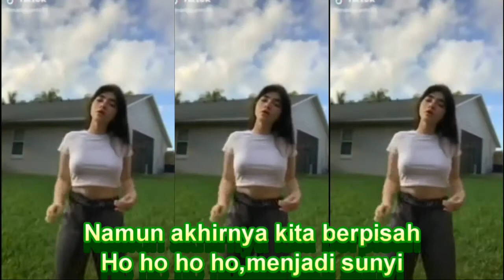Jumpa Semalam Elvy Sukaesih DANGDUT KOPLO KALEM TERLARIS PALING FRESH PALING ENAK MANTUL DI DADA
Ketika kita jumpa semalam
Ho ho ho ho..Sungguh mesranya
Engkau dan aku saling terlena
Ho ho ho ho,Dibuai cinta
Ketika matamu menatap wajahku
Serta senyumanmu sejuk dan damai
Segalanya serba indah
Seindah ratu malam
Namun akhirnya kita berpisah
Ho ho ho ho,menjadi sunyi
Engkau dan aku saling menghilang
Ho ho ho ho,pujaan hati
Segalanya serba indah
Seindah ratu malam

Dangdut koplo
Kopo dangdut
Tepung kanji
Los dol
Banyu moto
Apakah itu cinta
Gaun merah
Berbeza kasta
Ku puja puja
Koplo time
Koplo Jawa
Koplo Banyuwangi
Koplo again
Koplo Adella
Koplo bunga
Koplo campursari
Koplo campursari mp3
Koplo chord
Koplo cinta
Koplo DJ
Koplo duet
d'rosta koplo
Koplo edan
Koplo egois
Koplo full
Koplo ful
Koplo gendang
Koplo gerry
Koplo gelandangan
Koplo hadirmu bagai mimpi
Koplo hits
Koplo palapa
Koplo India
dangdut karaoke
dangdut remix
dangdut lawas
dangdut Amelia
Dangdut academy
dangdut Asia
Dangdut akustik
dangdut album
dangdut Batak
dangdut Bugis
dangdut Melayu
dangdut bimbang
dangdut cek
Chord dangdut
Dangdut disco
Dangdut disko